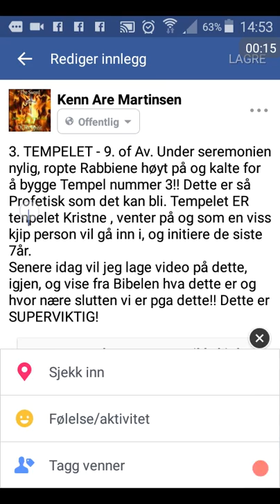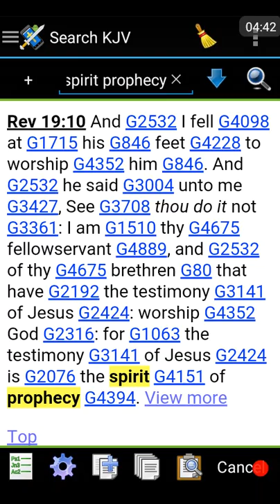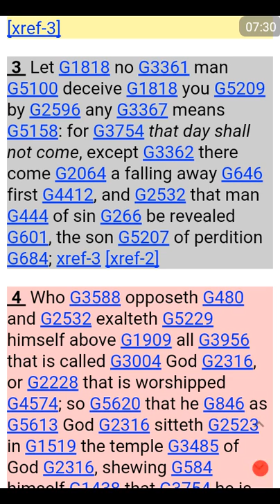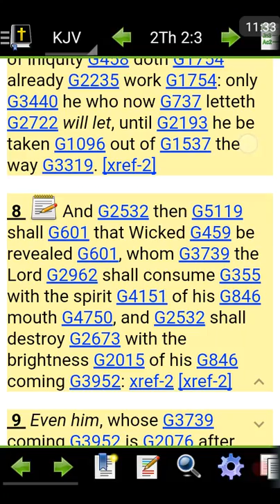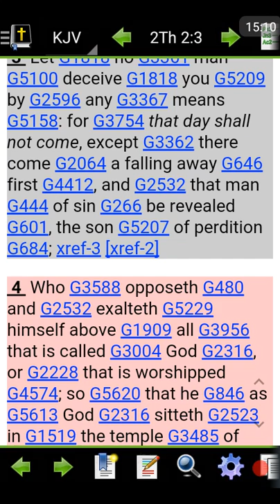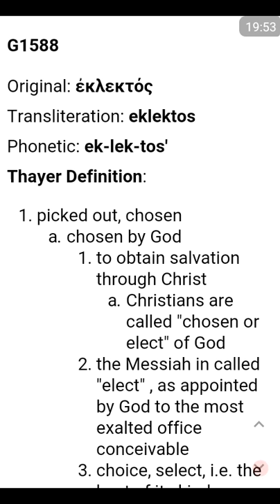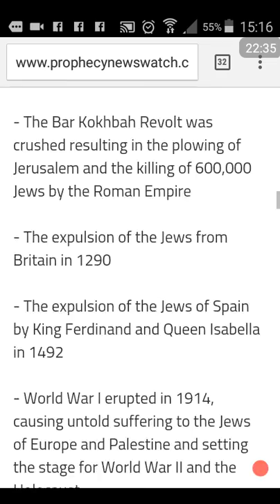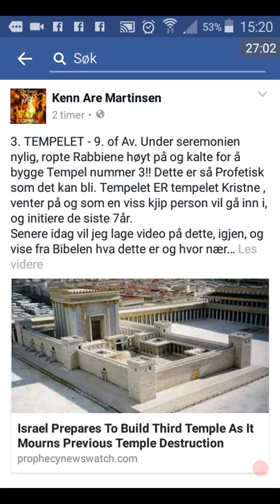DET 3. TEMPELET - VÆR OBS PÅ DETTE KRISTNE SPESIELT TEMPEL INSTITUTE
Dette er Tempelet som "antikrist" vil entre, blasfeme og initiere den 70. uka til Daniel, eller mer riktig de siste 3 1/2 årene. MERK!!